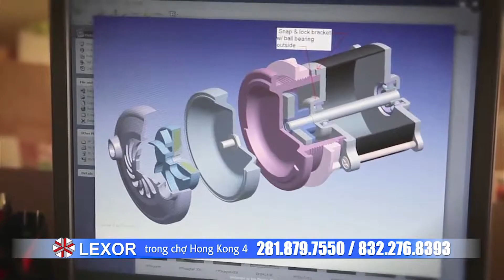Hồng Sâm LEXOR model year end sale 2014